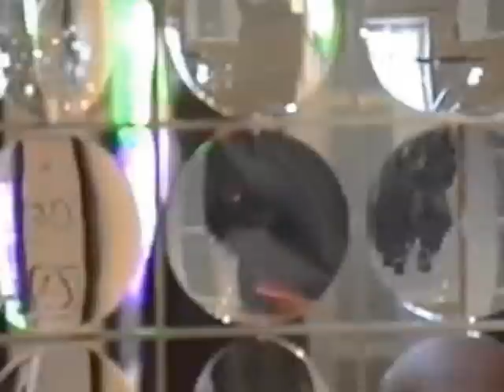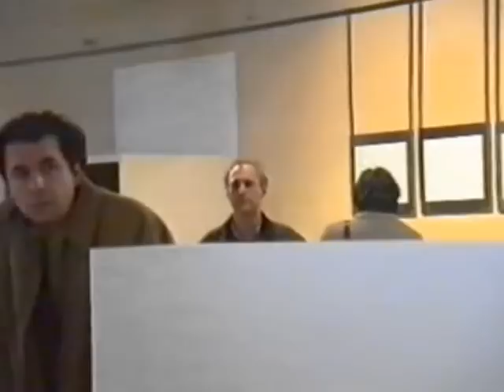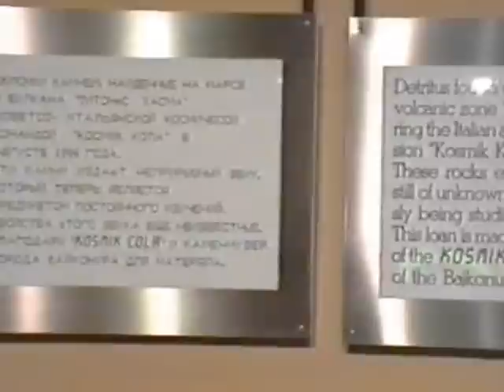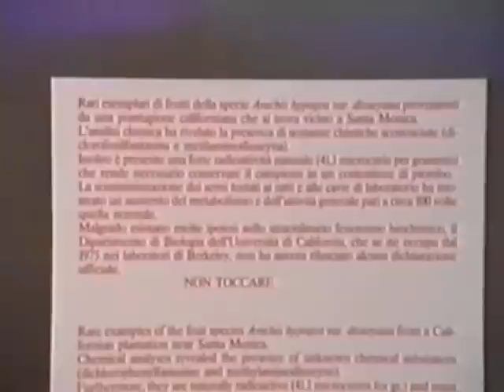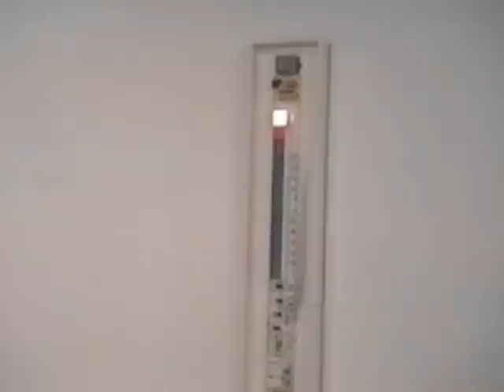la macchina del senso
sesta biennale d'arte contemporanea di marostica 1993 - la macchina del senso - interventi di alberto biasi, ernesto francalanci e giorgio segato. artisti presenti: gudrun bielz, luca bonato, maurizio camerani, tonino casula, piero fogliati, piero gilardi, ale guzzetti, ben jakober, peter keene, nam june pak, marcello pecchioli, fabrizio plessi, antonio riello, peter vogel.